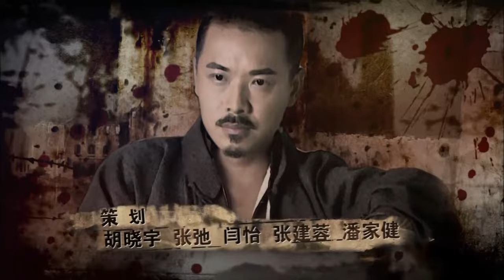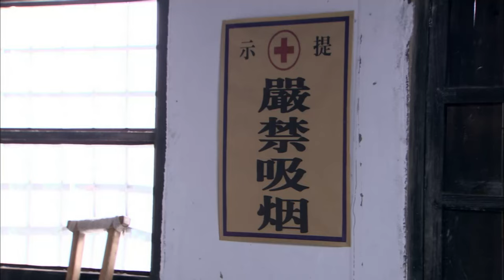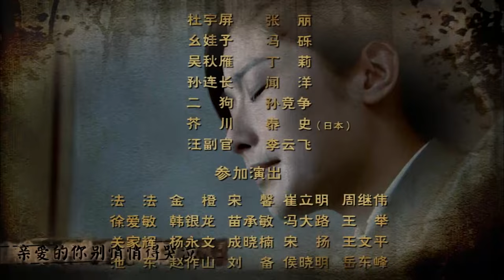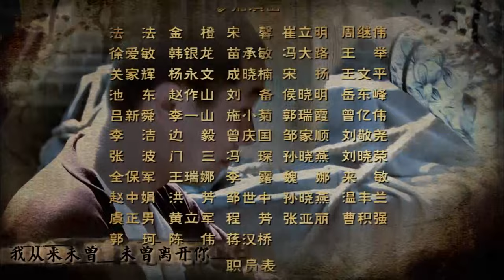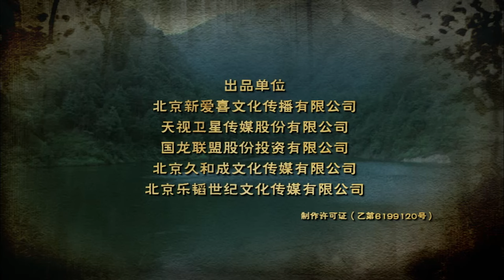【抗战剧 ENG SUB】抗日女匪 10丨一代女侠尹秀茹从山寨女匪首成长为抗日英雄的传奇故事